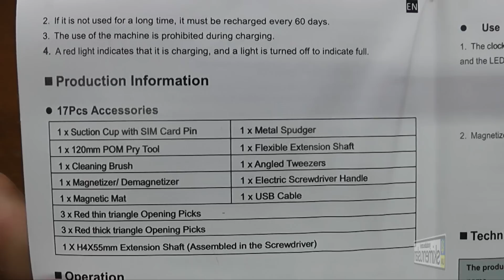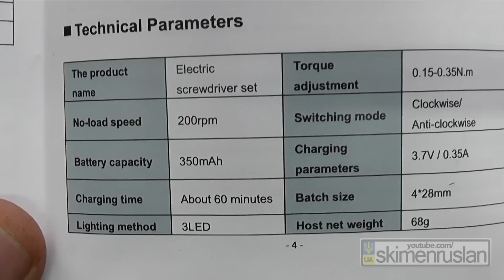ЭЛЕКТРИЧЕСКАЯ ОТВЁРТКА KAIWEETS ES20